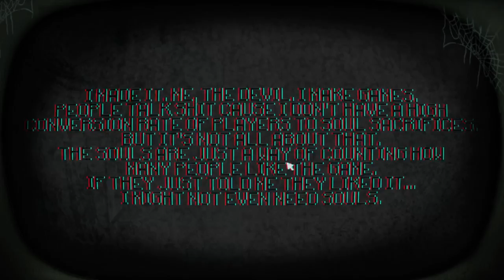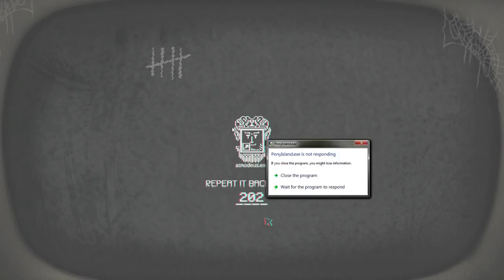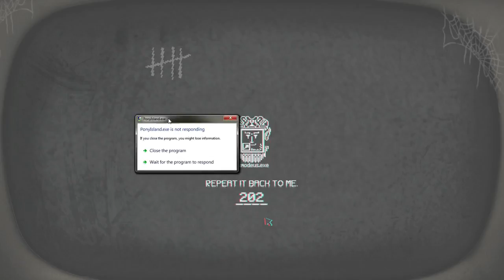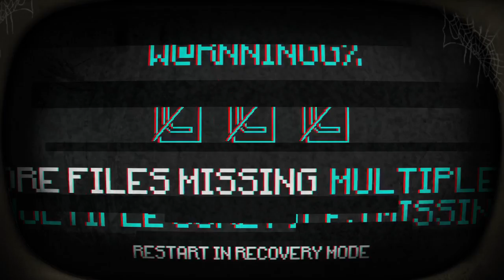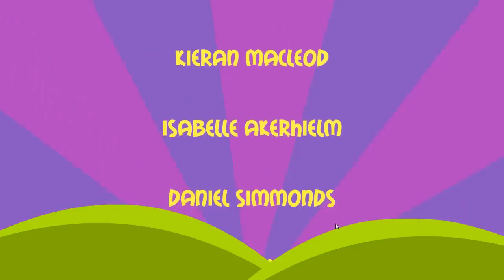Let's Play Pony Island #05 Rescued Ponies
Beautiful Ponies. Wonderful Ponies. I love Ponies!
Twilight Sparkle is best pony!